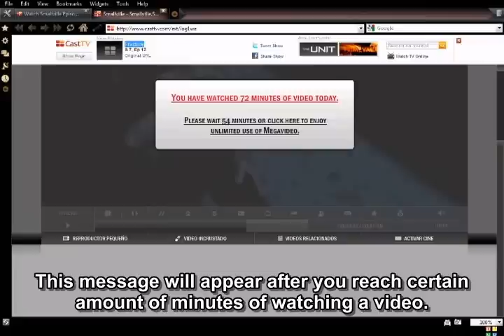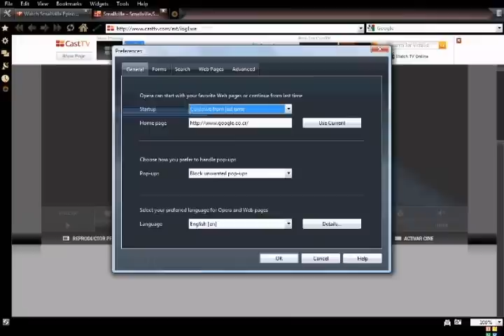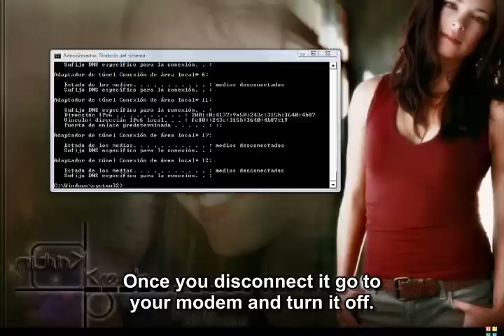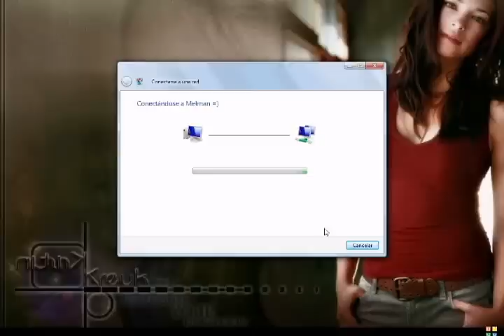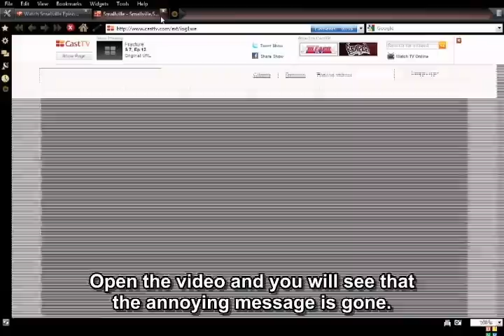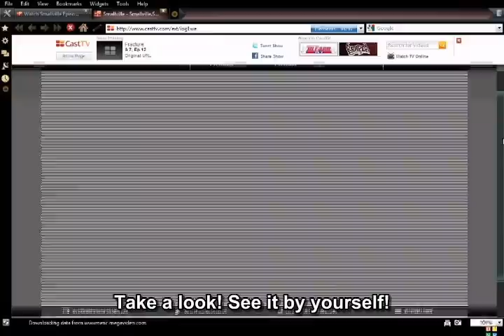Megavideo Trick (Watch all the videos you want with no problem)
Hi!
I created this video to teach you all how to stop getting annoying messages from Megavideo videos saying that you can no longer watch a video, unless you wait like an hour.

This is the way out, instead of giving them money, you could use this trick!

Melx506

As per requested by the public, the instructions:

-A) With Internet Explorer Browser do the following.

   1. Open Internet Explorer and click on the "Tools" menu.

   2. In the "Tools" menu, click on "Internet Options".

   3. The Internet Options pop-up window appears.

   4. Under the General Tab select the "Delete Cookies" button.

   5. Delete cookies by clicking "OK".

Optional:

    * Select the "Delete Files" button to clear the Internet cache. Make sure to check the box to "Delete all offline content".

    * Delete temporary Internet file history data by selecting "Clear History".

-B) CMD Command Prompt

   1. Click the Start menu button on the Windows taskbar.

   2. Click Run... on this menu.

   3. If the computer is holding a current IP address, type 'cmd' (without the quotes)

   4.  type 'ipconfig /release'  (without the quotes)  to let go of the address.

   5. Type 'ipconfig /renew' to obtain a new IP address

-C) Modem

1- Go to your modem and turn it off

2- Wait around 30 seconds for it to generate a new IP Address

3- Turn it back on

-D) Megavideo

Go back to the previous Megavideo website and ENJOY!!! =)